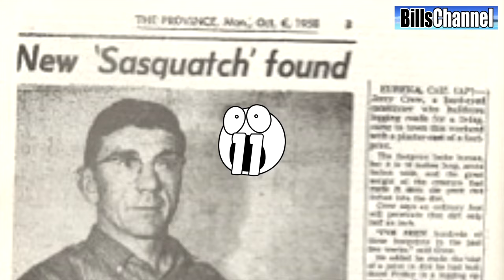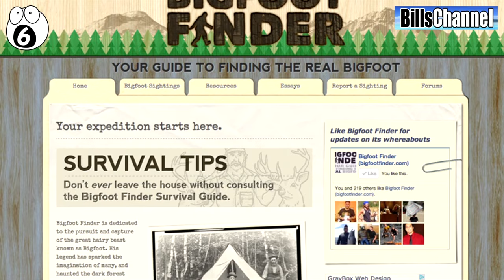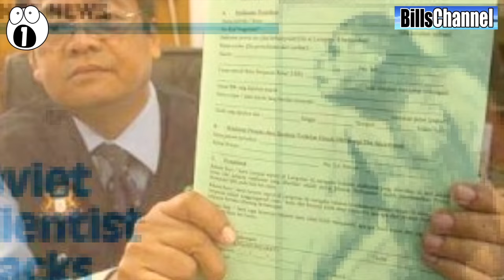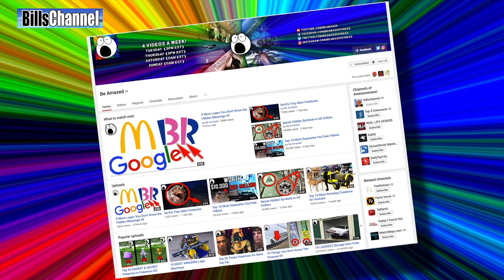14 Amazing things About BIG FOOT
In this Video from the Be Amazed Channel, we track down 14 of the most amazing facts about Big Foot. Test your knowledge and see how many of these crazy things you knew about bigfoot.

From Wikipedia, a little overview of Mr. Big.

In American folklore, Bigfoot (also known as Sasquatch) is a simian] ape, or hominid-like creature that is said to inhabit forests, mainly in the Pacific Northwest. Bigfoot is usually described as a large, hairy, bipedal humanoid. The term sasquatch is an Anglicized derivative of the Halkomelem word sásq'ets.

Scientists discount the existence of Bigfoot and consider it to be a combination of folklore, misidentification, and hoax, rather than a living animal, because of the lack of physical evidence and the large numbers of creatures that would be necessary to maintain a breeding population. Occasional new reports of sightings sustain a small group of self-described investigators  Most reports of sightings are attributed to being various animals, particularly black bears.